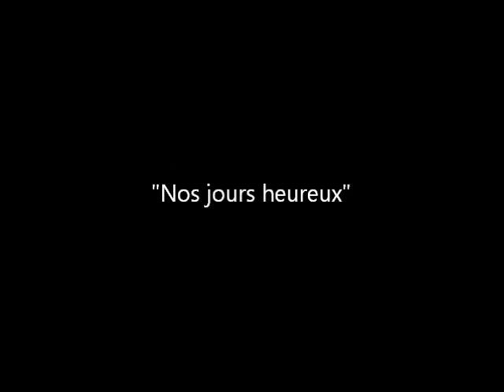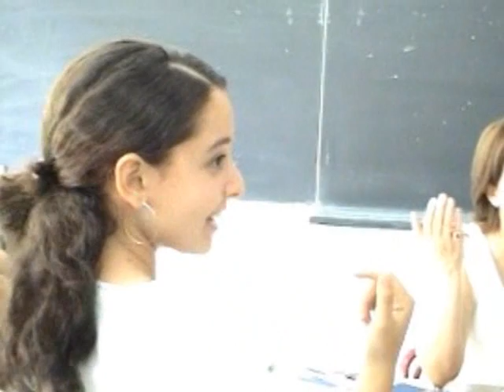Nos jours heureux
Année 2005 Al Jabr